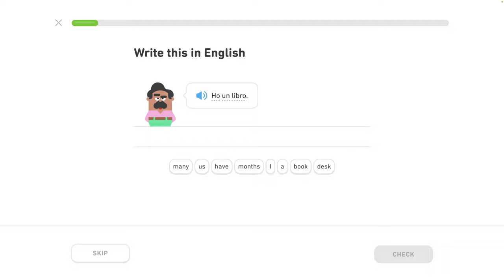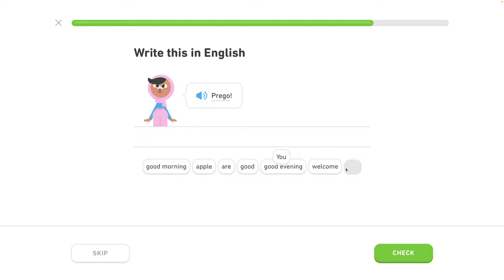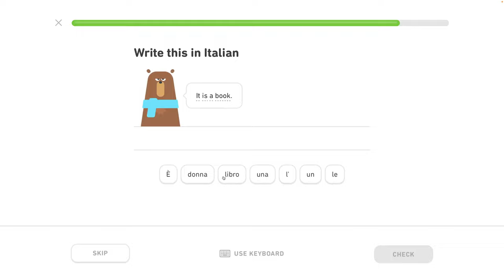🇮🇹 Celok 2 - Prispôsobený tréning 2/4 - Pozdrav ľudí, hovor o jedle - Taliansky s Yetim